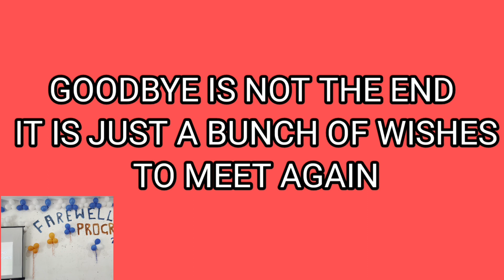I 'M ALRIGHT (COVER BY BIKASH GURUNG) NEIL ZAZA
Live solo cover during a farewell program on 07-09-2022, specially dedicated to the transferee teacher of our school. The slide was also mounted during the concert which was incorporated in this video to show both in the context.